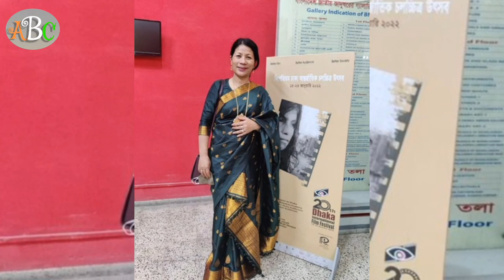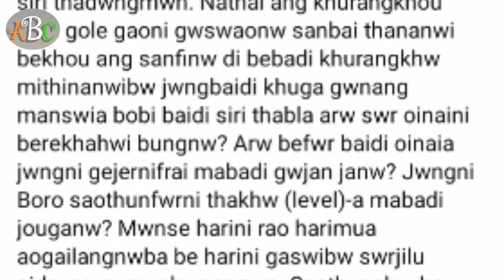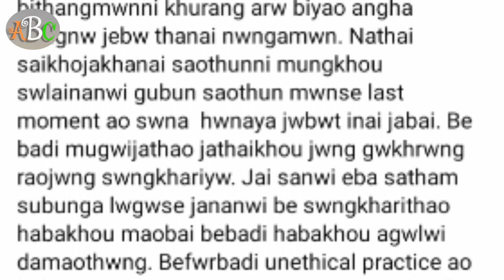Rajni Basumatary || BCAA दुखु मोननाय फोरमायदों !! 🥺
Rajni Basumatary || BCAA दुखु मोननाय फोरमायदों !! 🥺 ‎@Aboutbodocelebrity

This is about Bodo Celebrities Update news, through this channel we give latest news all about our Bodo Celebrities Actor's and Introduce Upcoming Movies that is going to be released,and Introducing new actor Upcoming Albums And Movies

As This Channel Is All About Bodo Celebrities Update So it is Explained in Bodo Language With My own Voice Over,  We Share the Letest Stories Happening on daily basis

                   _____Thank You ❤️_____